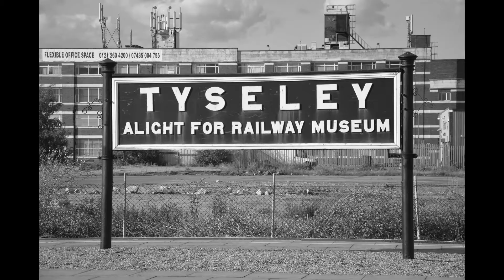A short visit to Tyseley (TYS/CHM) | Saturday 11th July 2020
©️ Trains_Planes_442417.
Welcome to another video from Trains_Planes_442417!

The last place on my trip sees me at Tyseley. Situated on the Chiltern Main Line, not far from Birmingham Moor Street!

Tyseley is a very pretty station with signs of history all around it! It was however, quite quiet and I was only there for an hour. Which is why this is a short video!

I hope you still enjoy the video!

Includes:
Chiltern Railways: 168
West Midlands Railway: 172
Next Location: Eastleigh!
Also: Comment, Favourite, Share & Thumbs Up!